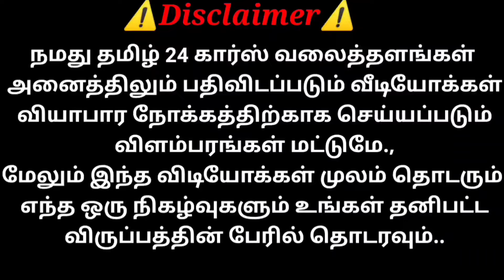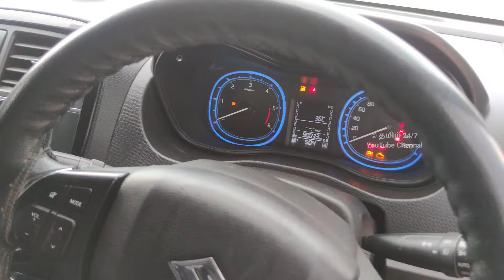Quality cars 90% பைனான்ஸ் வசதியில் கார்கள் விற்பனைக்கு ரெவியூ | தமிழ் 24/7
பாப்புலர் கார்ஸ்
Tenkasi to nellai road
சாலைபுதூர்
தென்காசி